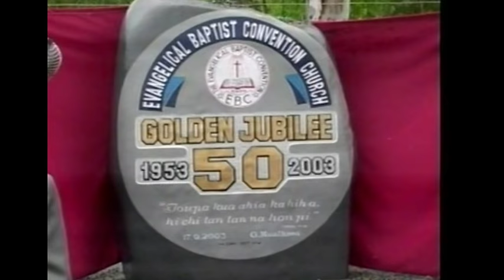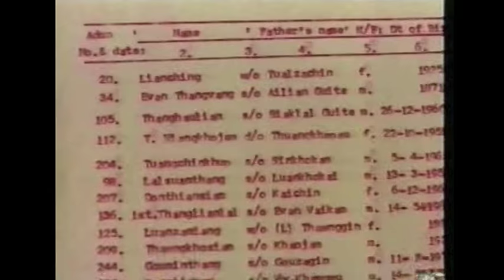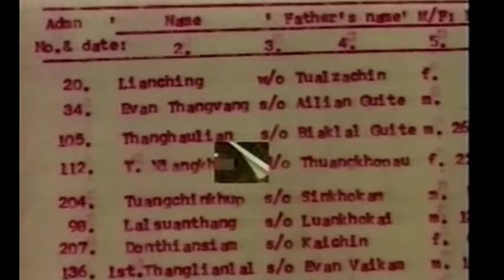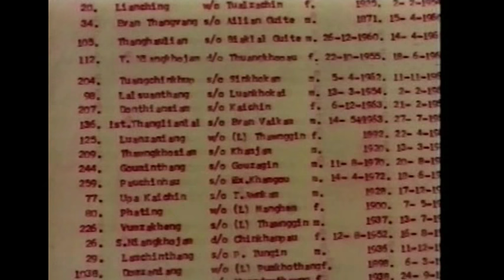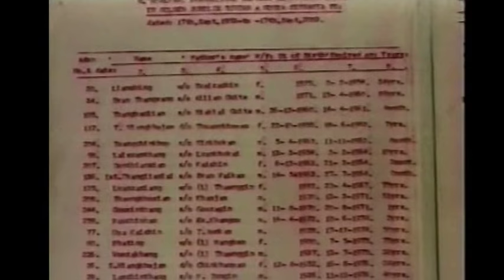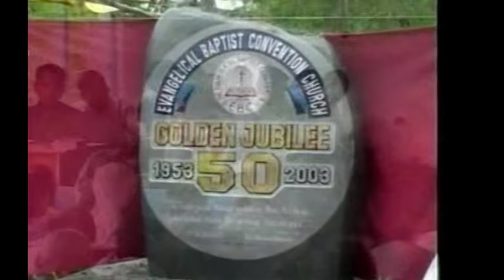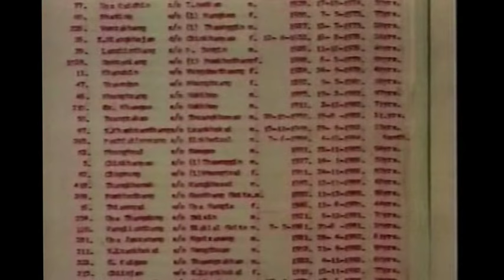EBCC G MUALKAWI Golden Jubilee Celebration 1953-2003 (2nd Part)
Videography :  Hornbill Digital video